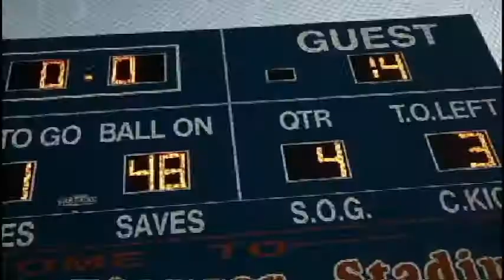2011 Welcome video.avi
Welcome Back Boys